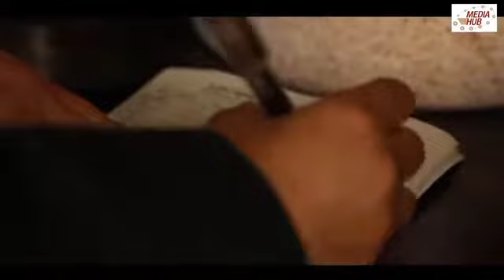Bhadragol sound Effect copyright free | nepali serial Bhadragol sound effect copyright free(2)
Bhadragol sound Effect copyright free | nepali serial Bhadragol sound effect copyright free